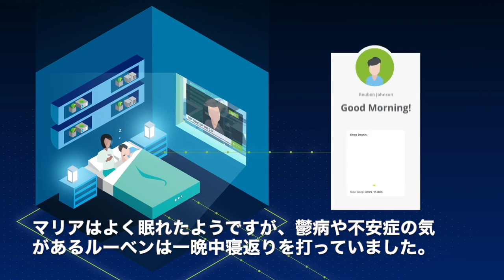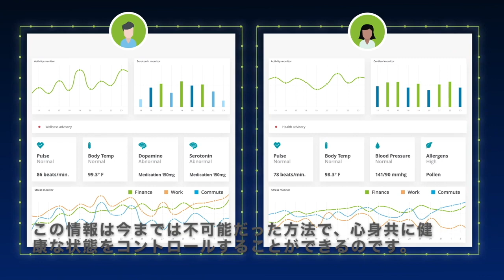vyvo Technologyចុះឈ្មោះlinkនេះទទួលបានvyvotoken free100vyvotoken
vyvo Technology
បងប្អូនចុះឈ្មោះឥឡូវនិងទទួលបាន100vyvo token ភ្លាមៗគិតជា$ស្មើនិង75$